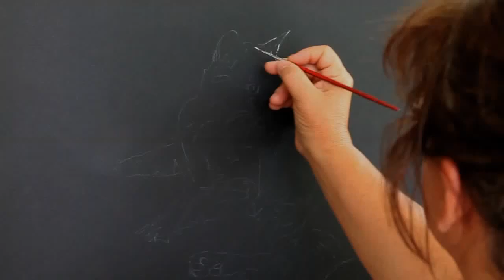How to paint a black cat on black paper in watercolor timelapse lesson two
This is our beautiful black cat Leonidas. You can see some of my work